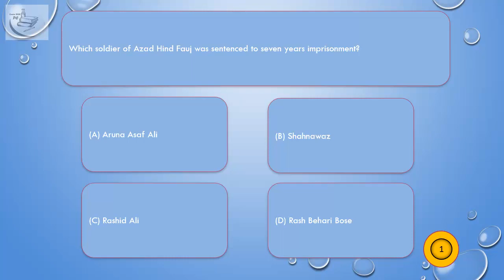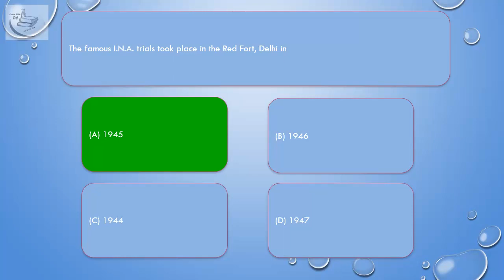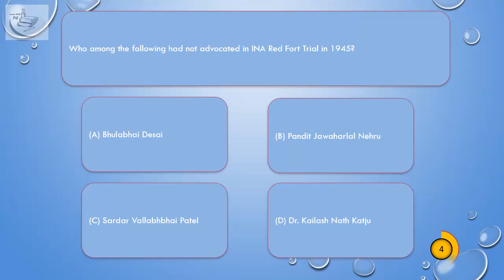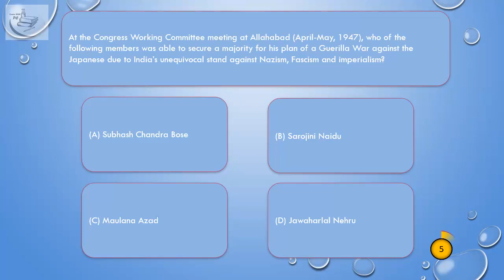Indian National Movement, MCQ, Subhash Chandra Bose, Azad Hind Fauj ch0241 Question plus Answer en 3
mppsc mcq